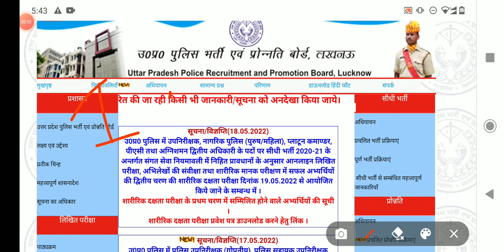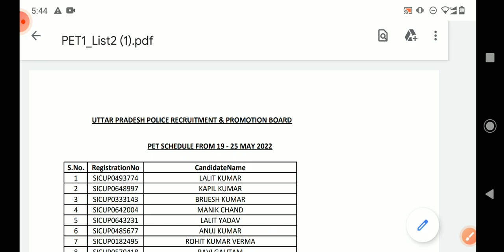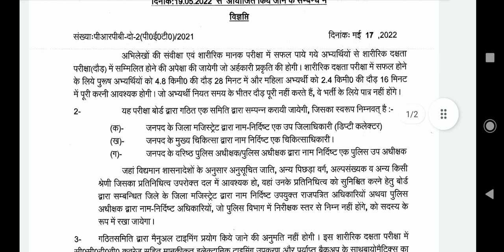UPSI 2ND PHASE RUNNING ADMIT CARD LINK ACTIVE, UPSI 2ND PHASE ADMIT CARD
Upsi 2nd phase running admit card,